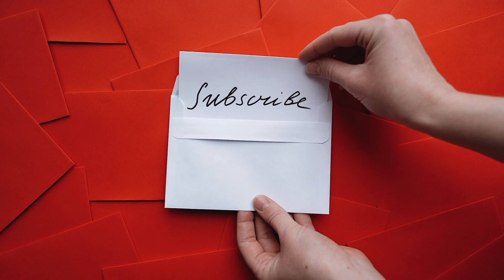Recent Telugu Movies Reviews | ఏ సినిమా చూడల్రా నాయనా ? | Pick the Best Telugu Movie | Movie Macho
Recent Telugu Movies Reviews | ఏ సినిమా చూడల్రా నాయనా ? | Pick the Best Telugu Movie | Movie Macho-Hii Viewers welcome to our channel MOVIE MACHO, here i uploaded video named "TRecent Telugu Movies Reviews   ",In this Video Recent Telugu Movies Reviews  am gonna inscribed about Latest Telugu movies which was available in theatre which will entertain you and enthralls you.

As the every viewer is some what a movie lover and watch all type of genres ,in this latest movie reviews in telugu  it will  entertain thriller lovers for sure and sit back throughout watching time which is from my MOVIE MACHO channel

In this video TRecent Telugu Movies Reviews   i explained about  Latest Telugu  Movies which is Latest  Releases  in telugu language and also telugu dubbed movies and short insight of story related to concepts involved in the movies that included in these telugu movies which is of Latest Telugu Suspense  Movies from Theatre Release.

Are you bored of day-to-day life? and want some relax ?come and watch the movies included in this video Latest Telugu  movies which was latest telugu theatre release  in MOVIE MACHO channel.

Here in this video i tried to explain Recent Telugu Movies Reviews  in Theatre and OTT release which was Trending that will entertain for sure that will enchance the views for mentioned movies